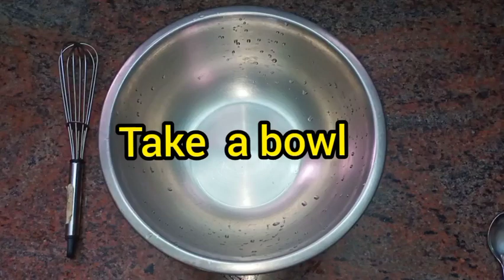Easy Malai Cake/kids kitchen